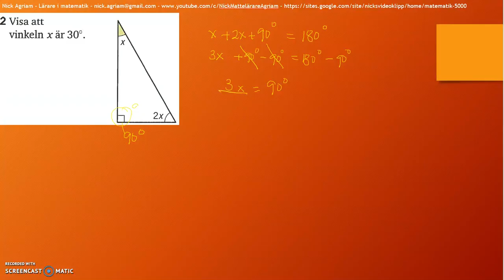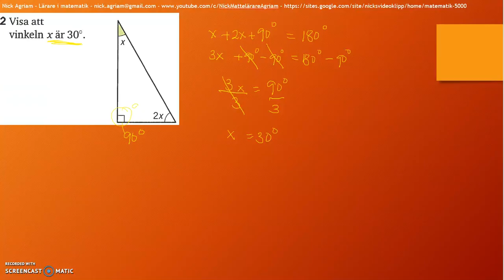Matematik 5000 Ma 2a - Kapitel 3 - Geometri - Diagnos 3.1 - 2